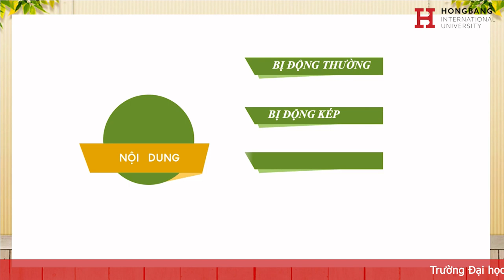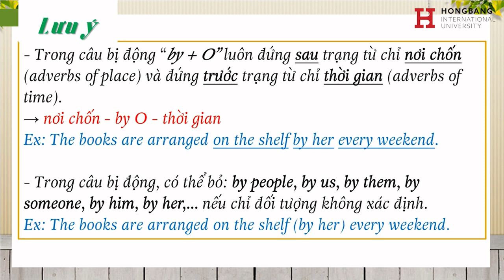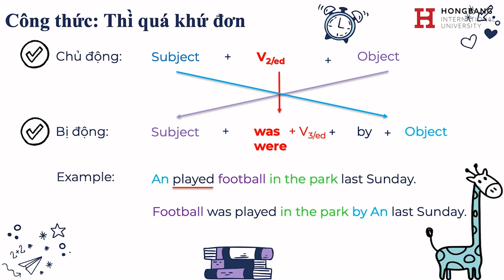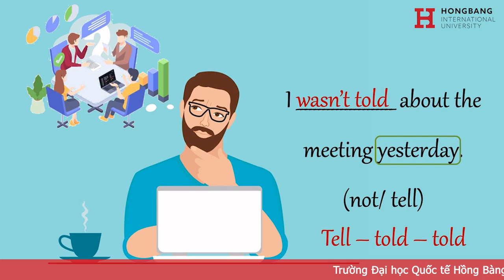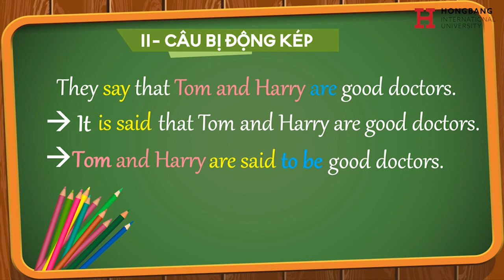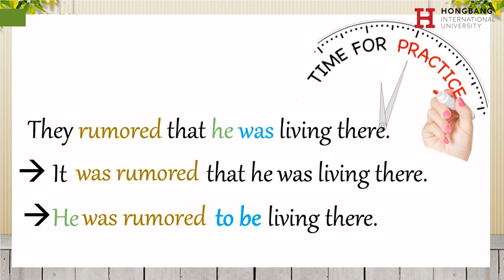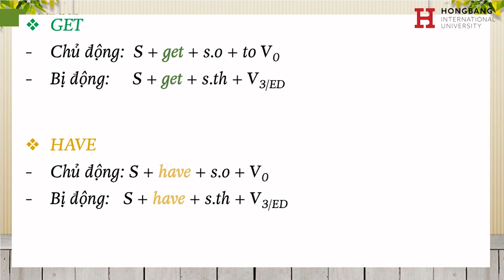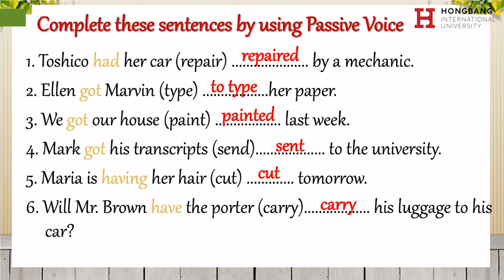Ôn Thi THPT Passive Voice part 2 Giải đề thi môn Tiếng Anh thi THPT 2022